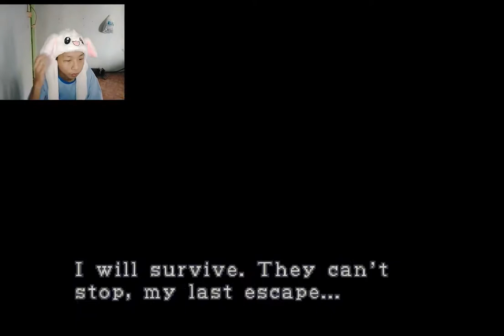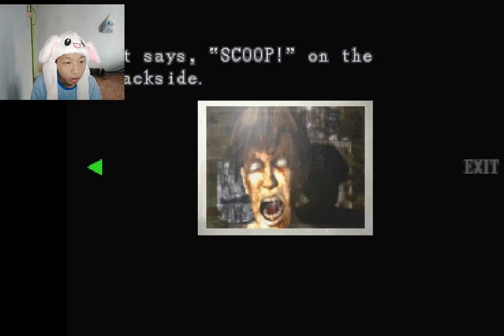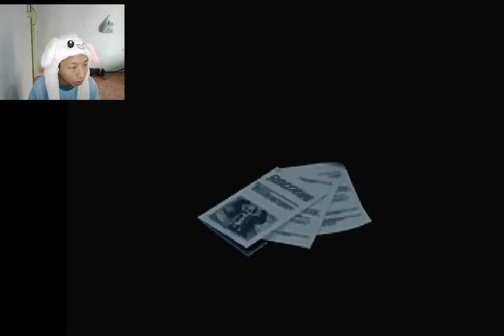Nemesis Ada Dimana-mana!? - Resident Evil 3 Nemesis Part 3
Description :
duh baru juga mau senang, ketemu cogan / cowo ganteng. ehh malah ada nemesis.